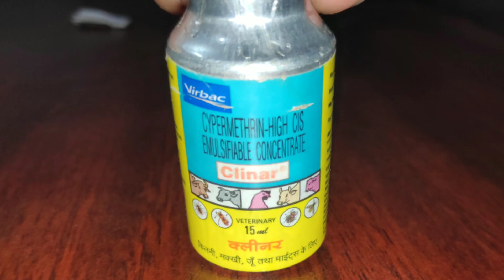ଗାଈ ଟିଙ୍କ ଏବଂ କୁକୁଡ଼ା ଉକୁଣୀର ଉପଚାର । tick control in cows .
In this video we have discussed about control cow tick which is big headache of a dairy farmer. so in this video we have discussed about we described about prevention of cow tick .

. ଧନ୍ୟବାଦ .